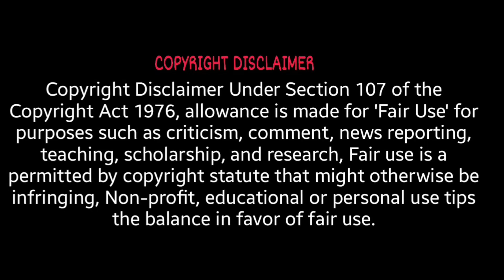WAW Custom Zombies Solo▐ "Western" Solo! Part #2 PPSH-41 Wall Buy!?!?